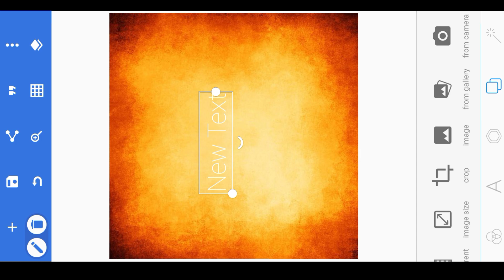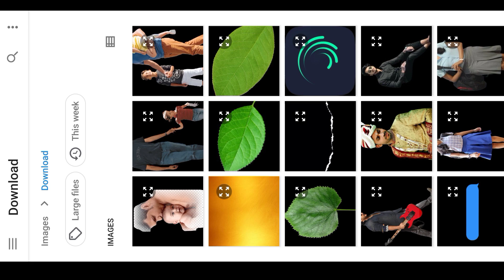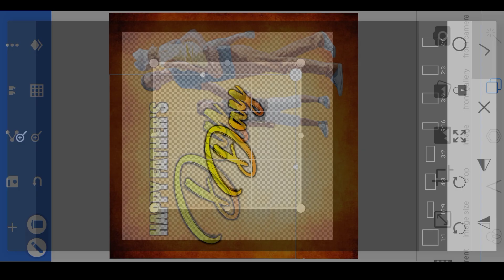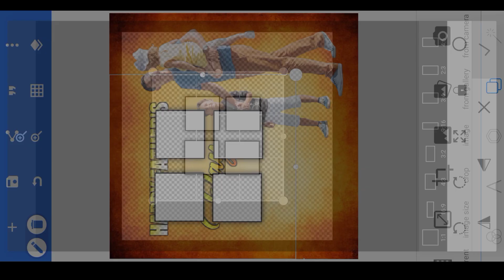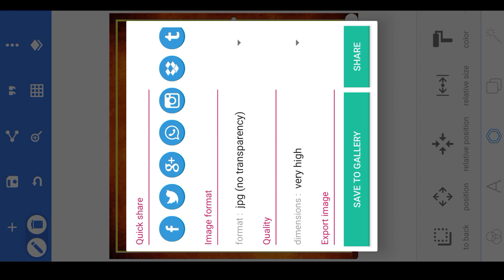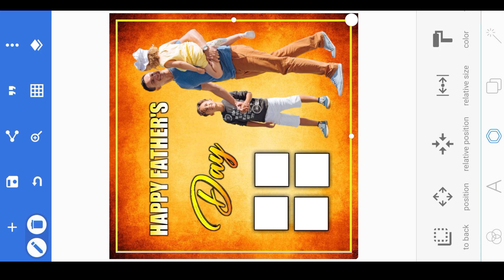father's day banner poster editing video kannada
➡️👍ಲೈಕ್ ಮಾಡಿ
                 ➡️🔄  ಶೇರ್ ಮಾಡಿ
                                 ➡️🔔ಸಬ್ಸ್ಕ್ರೈಬ್ ಮಾಡಿ
                                            ➡️🤝ಸಪೋರ್ಟ್ ಮಾಡಿ